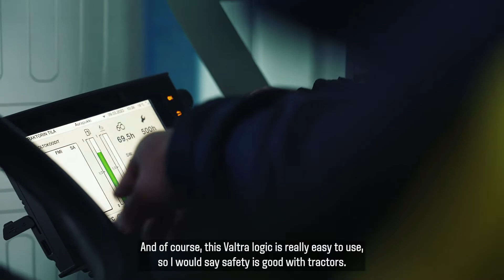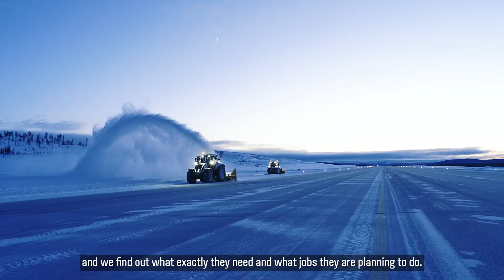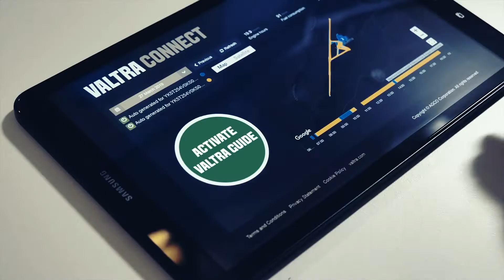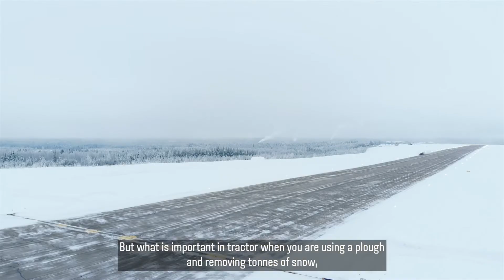Tractors For Airport Maintenance | Valtra Unlimited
Valtra Unlimited tractors are the perfect general-purpose machines for airport maintenance. One vehicle for year-round tasks from snow ploughing and deicing, to grass cutting and hauling. Watch this interview with Tero Santamanner from Finavia to know the advantages of using tractors for airport maintenance tasks at Helsinki-Vantaa Airport.